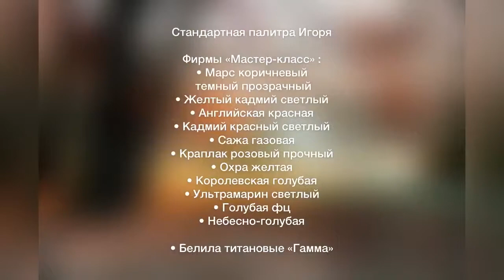"In a quiet park" painting video lesson. Artist Igor Sakharov